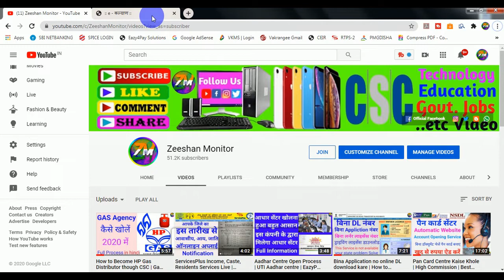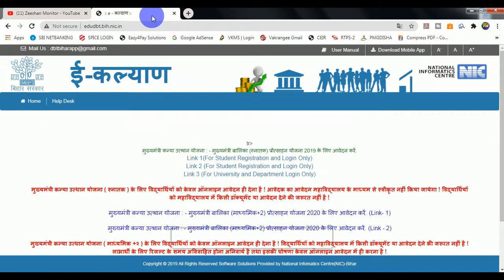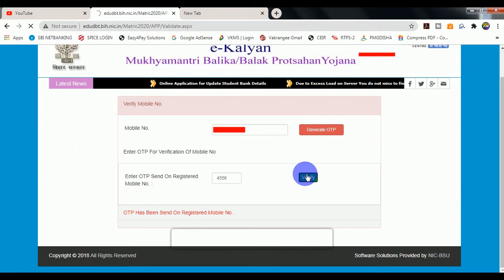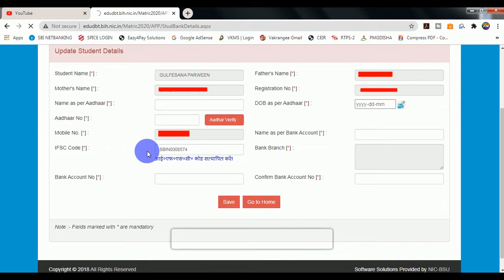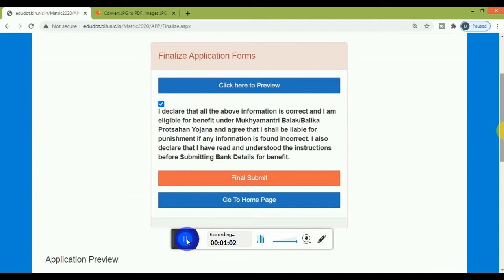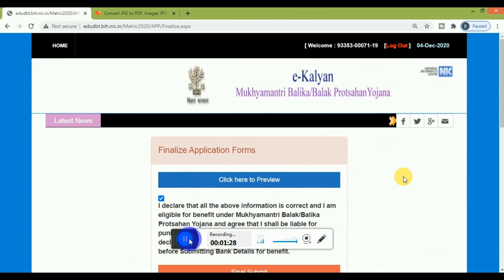Ekalyan Bihar Matric Pass 10000 Scholarship Online Form Kaise Bhare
Ekalyan Bihar Matric Pass 10000 Scholarship Online Form Kaise Bhare | Bihar Matric Pass 10000 Online

बिहार बोर्ड मुख्यमंत्री बालक/बालिका (10th Passed) प्रोत्साहन योजना 2020 ऑनलाइन फॉर्म : Bihar Board 10th pass 10000 scholarship online form kaise bhare : Ekalyan Bihar Board Matric (10th) Pass 10000 Scholarship Online Form Kaise Bhare | Bihar Matric Pass 10000 Online Apply. How to apply Bihar Board 10th Pass Scholarship Form 2020. Ekalyan Bihar Mukhyamantri Balak Balika Protsahan Yojana Online Form 2020, मुख्यमंत्री बालक / बालिका (10th Passed) प्रोत्साहन योजना : - मुख्यमंत्री बालक / बालिका (10th Passed) प्रोत्साहन योजना 2020 के लिए आवेदन करें मुख्यमंत्री बालक / बालिका प्रोत्साहन योजना (10th Passed) के लिए विद्यार्थियों को केवल ऑनलाइन आवेदन ही देना है ! विद्यार्थियों को विद्यालय में किसी डॉक्यूमेंट या आवेदन देने की जरूरत नहीं है !, Ekalyan Bihar Matric Pass 10000 Scholarship Online Form Kaise Bhare | Bihar Matric Pass 10000 Online
government of Bihar Education Department Invites Online Application Form For Mukhyamantri Balak Balika Protsahan Yojana antargat Mukhyamantri Balak Balika (Matric Passed) Protsahan Yojana For 10th Pass Candidates For Taking Higher Education.

Govt. of Bihar Education Department
मुख्यमंत्री बालक बालिका प्रोत्साहन योजना (मैट्रिक) 2020